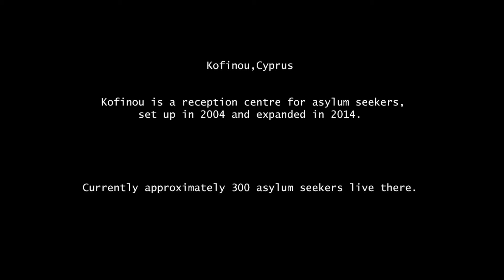Refugee Fun Day - Kofinou Reception Center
Global Shapers Nicosia and Rotaract Larnaka Kition launched the project "Refugee Fun Day". The main goal of the project “Refugee Fun Day” is to organize activities for kids and adults who reside in the Reception Center in order to help them overcome anxiety and depression.

Moreover, the project aims to create awareness about the situation in the camp and eliminate the stereotypes about refugees and migrants which exist in the local community. The “Refugee Fun Day” events consist of different fun and educational activities within the center such as dance, art, music, tennis, yoga, painting, meditation, language and other workshops.